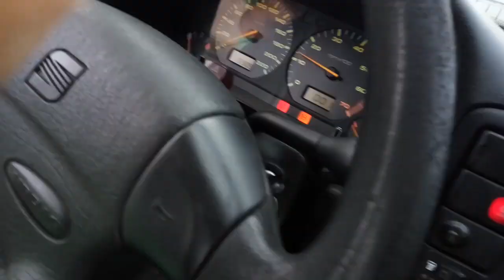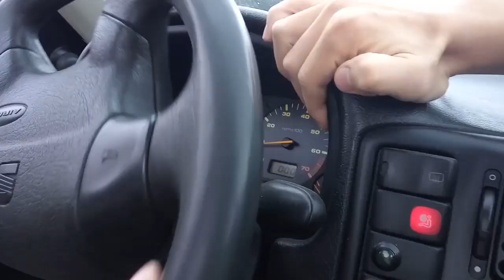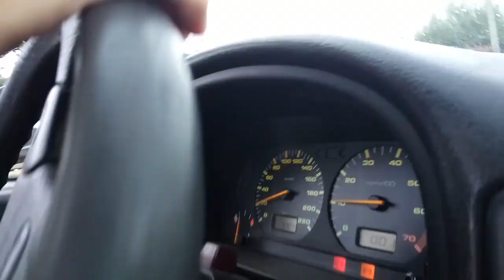Juma de masina